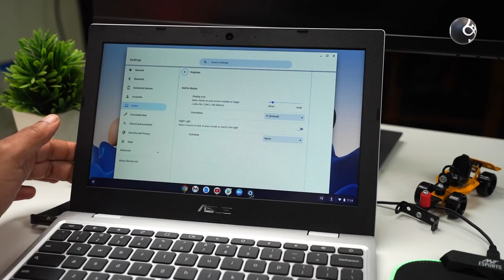Under ₹ 20k Best Laptop - இது தானா? Asus Chromebook CX1101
Asus Chromebook CX1101
Special Introduction price - ₹ 18,990
Will be available at 19,999 after 21st Dec 2021
Buy Link

Specifications
Intel® Celeron® N4020
11.6” LED-backlit HD (1366 x 768)
Chrome OS
4 GB LPDDR4 on-board
64 GB eMMC 5.1 storage
Wi-Fi 5(802.11ac) Dual-band 2*2 + Bluetooth 5.1
HD webcam
42 Wh 3-cell lithium-polymer battery
291.6 x 200.9 x 19.5 mm

Highlights:
·         ASUS aims to enable and help millions of Indian customers to digitally access education, e-commerce, social interaction and work, with the latest ASUS Chromebook CX1101
·         Powered by Google’s Chrome OS, segment-leading Intel’s Celeron® N4020 Dual-core processor, fast 4GB RAM, 64GB eMMC solid-state storage, ASUS Chromebook CX1101 allows for seamless multi-tasking among Chrome OS, Android and Linux apps
·         ASUS Chromebook CX1101 comes with a large segment leading 42Wh battery for uninterrupted and long battery backup of up to 13 hours and fast-charges up thanks to a 45W USB-C charger
·         With two USB 3.2 Type-C and Type-A ports, HD camera, stereo loudspeakers, dual-band Wi-Fi 5 and up to Bluetooth 5.2 in ASUS Chromebook CX1101 offers superior online two-way learning and video conferencing
·         ASUS Chromebook CX1101 comes with an Anti-glare HD Display mounted to a 180-degree lay-flat capable hinge that is tested for 30,000 open and close life-cycle tests, and is Military-grade MIL-STD-810H rated for segment leading rugged and dependable reliability